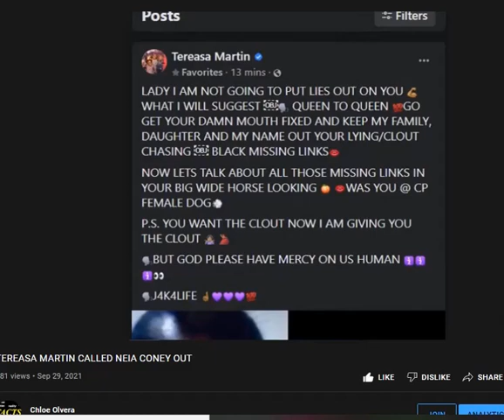SHOUT OUT BEE 🐝